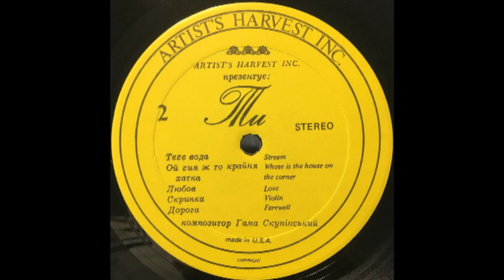''Stream, The Water is Flowing'', song by Gamma Skupinsky.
Singer: Ludmila Belous.

Many thanks to all participants of these recordings:
Ludmila Belous,
Alexander Tulchinsky,
Garry Soskin,
Dorko Senchishin.
And I also thank my producers, dear friends Ivan Smith and Myron Zalipsky, who made this project possible.

''These songs were first released in America by ''ARTIST'S HARVEST'' company. The author of these songs, who in recent years led the popular Ukrainian bands '' Chervona Ruta '' and '' Smerichka '' now, in 1971, lives in New York (in 1995 moved to Hollywood). Gamma Skupinsky has long collaborated with the composer Volodymyr Ivasyuk. Volodymyr Ivasyuk's songs, performed by Sofia Rotaru, ensembles "Chervona Ruta" and "Smerichka" on various records, were arranged and recorded by G. Skupinsky. The song "Echo", placed on this record, is the last song that G. Skupinsky arranged for Volodymyr Ivasyuk. This publication is dedicated to the memory of the genius son of the Ukrainian people.''

                                                                                          Ivan Smith, producer.

''Ой, Тече Вода'' слова,. музика Гамми Скупинського.
Співає Людмила Білоус.

Від Автора: Велика подяка усім учасникам цього запису:
Людмила Білоус,
Олександр Тульчинський,
Гарі Соскін,
Дорко Сенчишин.

А також дякую моїх продюсерів, шановних друзів Івана Сміта та Мирона Заліпського, які зробили цей проект можливим.

''Ці пісні вперше видані в Америці компанією ''ARTIST'S HARVEST''. Aвтор цих пісень, який на протязі останніх років очолював в краю популярні українські коллективи ''Червона Рута'' та ''Смерічка'' зараз, у 1971році, мешкає в Ню Йорку (у 1995 році переїхав у Голлівуд). Гамма Скупінський довгий час співпрaцював з композитором Володимиром Івасюком. Багато пісень Володимира Івасюка, які були виконані Софією Ротару, ансамблями ''Червона Рута'' та ''Смерічка'' на різних платівках, аранжовані та записані Г. Скупинським. Пісня ''Відлуння'', вміщена на цю платівку, є остання пісня, яку Г. Скупінський аранжував для Володимира Івасюка. Ця публікація присвячується світлий пам'яті геніального сина Українського народу.''

                                                                                             Іван Сміт, продюсер